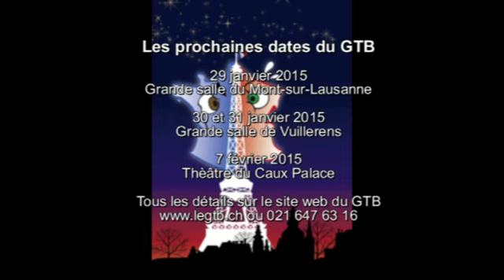GTB Panique au ministère teaser 2015